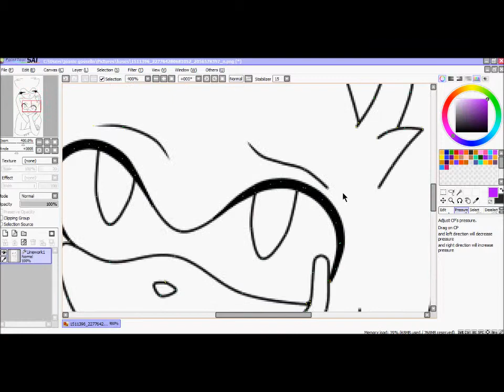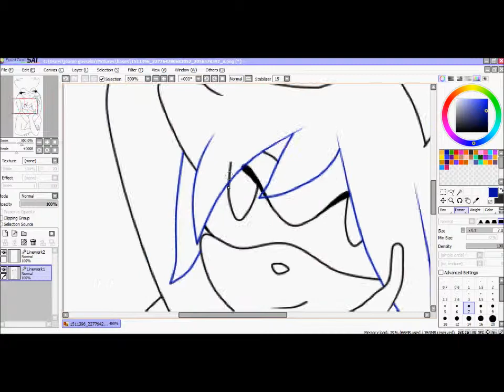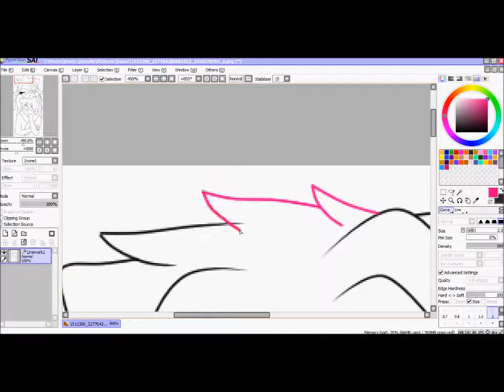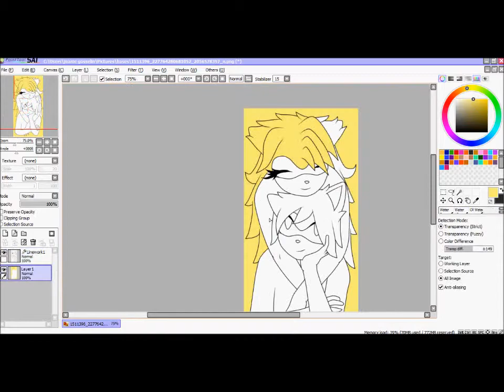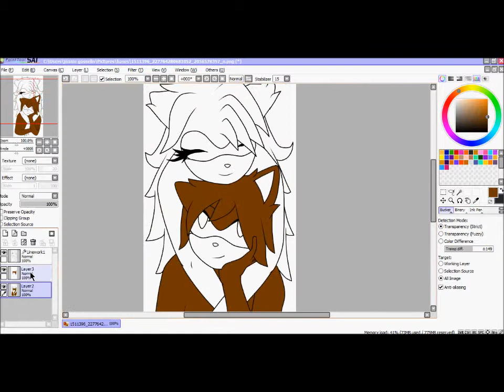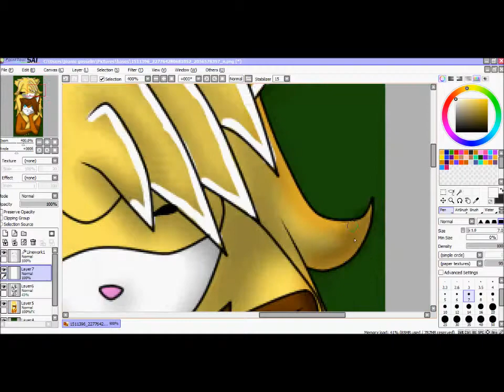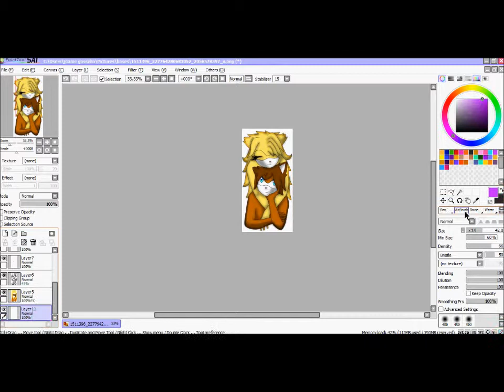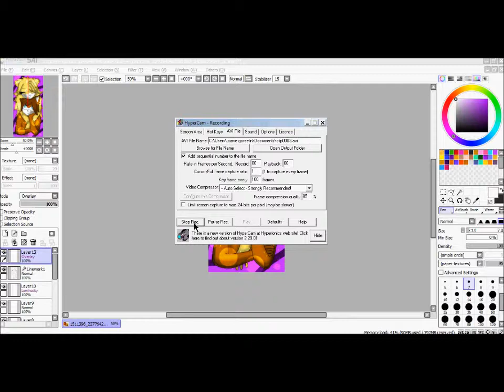Seedpaint Naomi and her Boyfriend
:P Naomi the Hedgecat